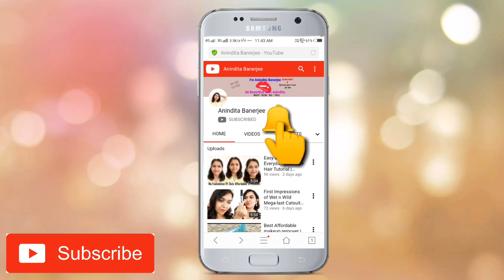BRATZ DOLL Makeup Transformation!!!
Hi my love, I joined the challenge and here’s my Bratz Doll Transformation. I hope you enjoy the video, please don’t forget to thumbs up. Love you all

Also do comment which section of the video you enjoyed the most??

~ XoXo
~ Anindita

The Products shown or Reviewed in this channel,are the products I like using. I have never tried to push products on any one.I only recommend products based on my personal experience. I have made this channel to bring positiveness and togetherness.Lets live happily, learn from each other and grow together. I love you all, and thanks so much for tuning in!

Copyright - Content in the video is solely owned by me Anindita Banerjee. Do not use/reproduce content from my videos without prior permission.